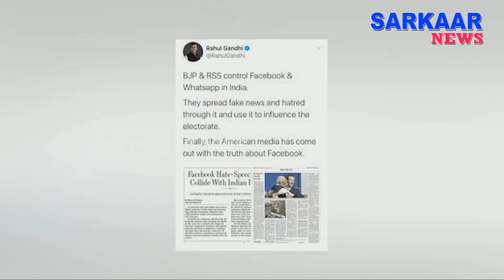రాహుల్_గాంధీకి_షాకిచ్చిన_ఫేస్‌బుక్, ఇన్‌స్టా.. | SARKAAR NEWS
Click here for more updates:

For more latest Telugu News Updates & Audio Video songs:
☛ For latest updates on SARKAAR NEWS |